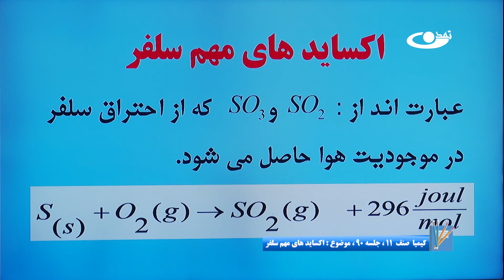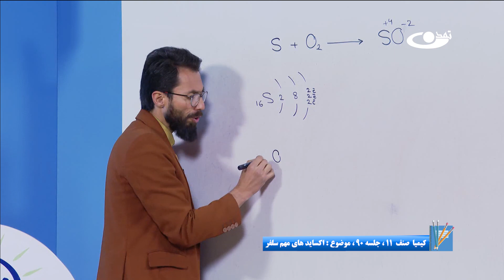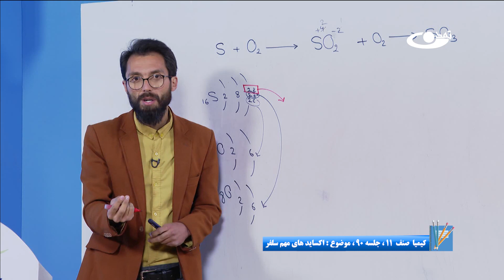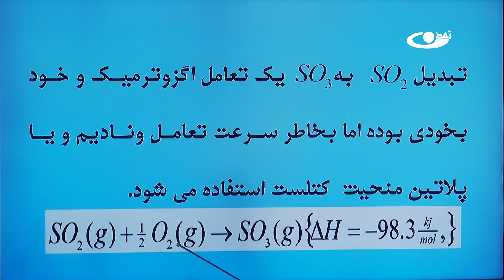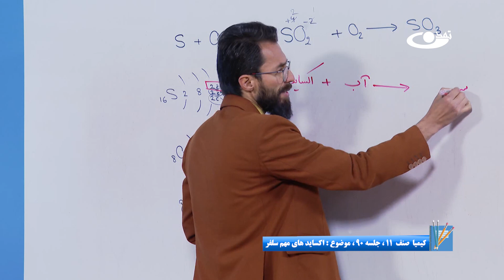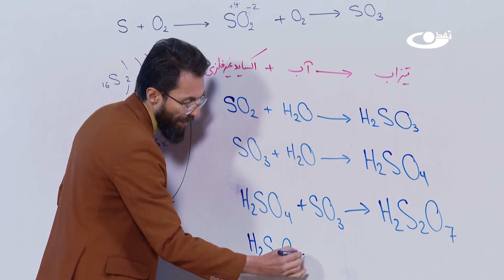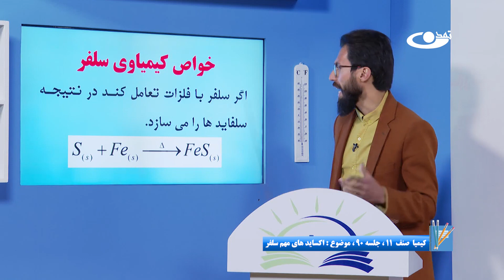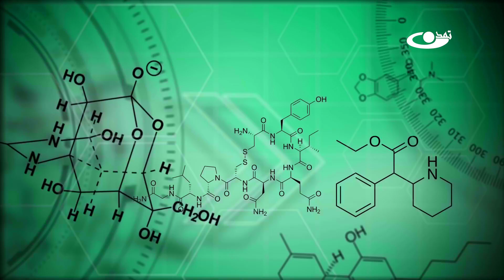کیمیا صنف یازدهم–جلسه نود – موضوع: اکسایدهای مهم سلفر-2-10-1402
موضوع برنامه: کیمیا صنف یازدهم– جلسه نود– موضوع:اکساید های مهم سلفر
گوگرد یا سلفر عنصری از گروپ ششم جدول تناوبی و غیر فلز با سمبول S که در اشکال متبلور و بی شکل وجود دارد و دارای چهار ایزوتوپ پایدار است. سلفر دای اکساید وسلفر ترای اکساید از اکسایدها ی مهم سلفر هستند.